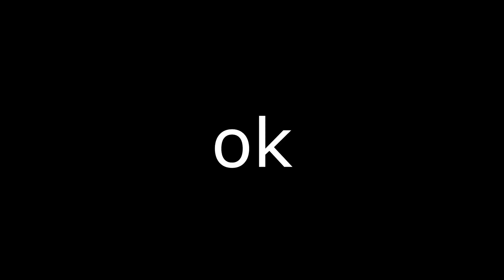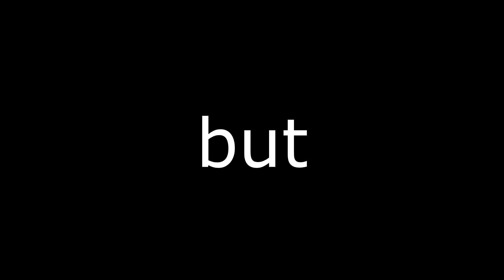CS:GO vs VALORANT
ENEBA.com

Song used
@connor price - violet